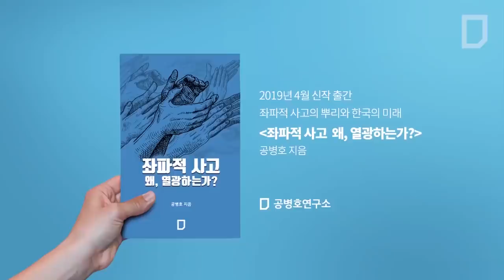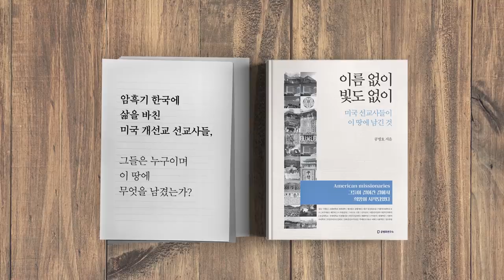조기 전작권 회수, 주한미군 철수로 가는 길? [공병호TV]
조기 전작권 회수, 주한미군 철수로 가는 길?

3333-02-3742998 카카오은행 (예금주 : 공병호)